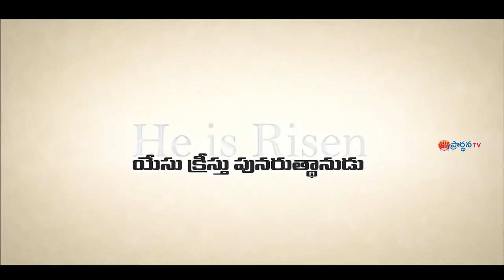E jashuva garu 29 8 2022